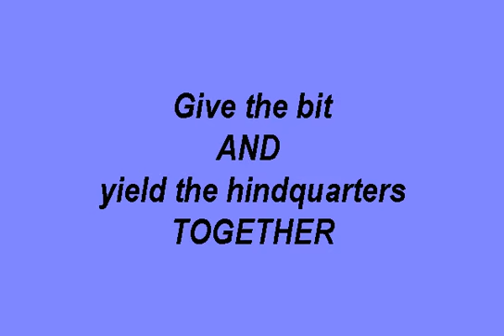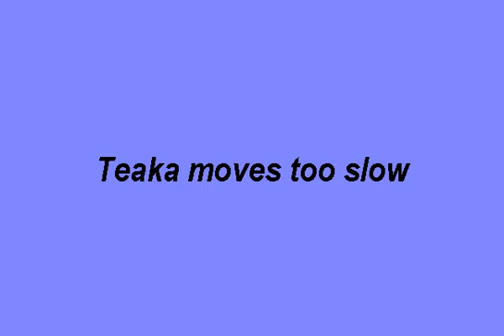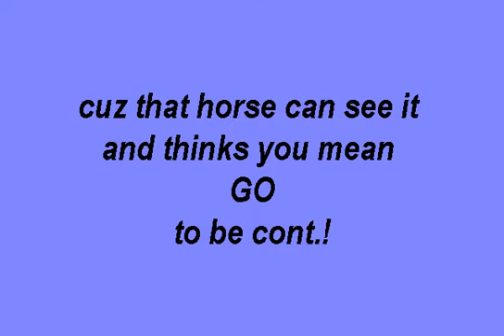Lessons learned by trial and error